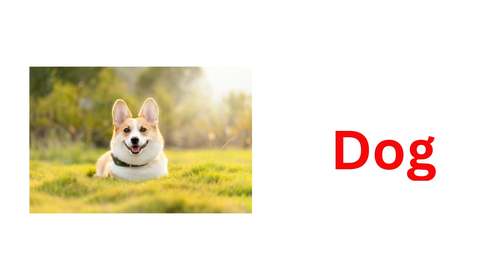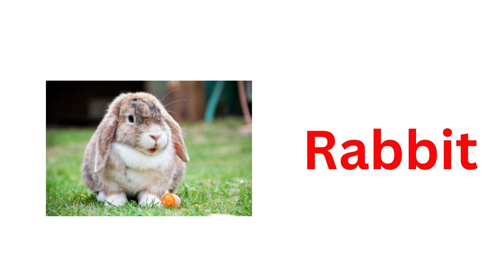Phonics Song | Animal Names for Kids | Pets and Farm Animals | Cow | Horse | Rhymes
abcd rhymes
abcd song
colors
sketch
drawing
sketch drawing
abc
abc song
alphabet song
phonics song
nursery rhymes
abcdefg song
abcdefu
abcdabcd
small abcd
chhoti abcd
abcd alphabet
english abcd
abcd 123
abcd learning
alphabet
phonics
phonics sounds
alphabet phonics sounds
cocomelon
nursery rhymes
abcd learning
learn abc
numbers song
numbers
123
abcdefg
alphabet phonetic
abcd writing
colors
watercolor painting
sketch
drawing
pencil drawing
sketch colors
sketch drawing
rhymes